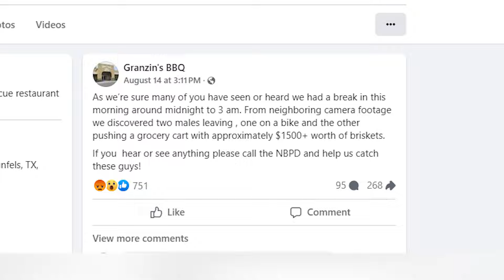Copper thieves caught on camera 'risking death' to steal utility lines in North Texas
Police across North Texas are looking into thefts that knock out service to customers and can cost providers tens of thousands of dollars in repairs.